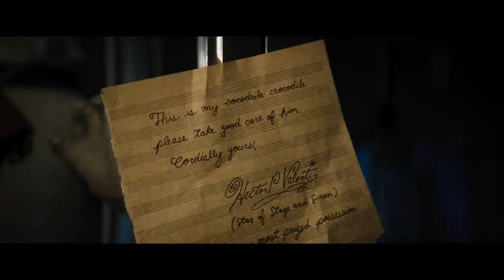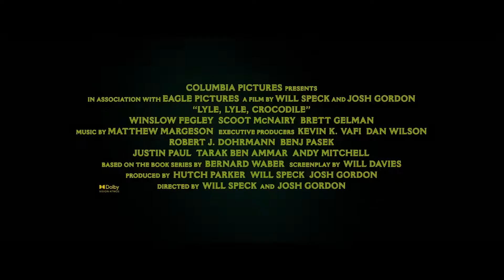LYLE, LYLE, CROCODILE Trailer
POV: You find a singing crocodile in your attic that sounds like @shawnmendes 🐊🎵 Watch the new trailer for LyleLyleCrocodile , starring Shawn Mendes as Lyle, Javier Bardem and Constance Wu -- exclusively in movie theaters October 7.

Based on the best-selling book series by Bernard Waber, Lyle, Lyle, Crocodile, starring Academy Award-winner Javier Bardem, Constance Wu and Shawn Mendes, is a live-action/CGI musical comedy that brings this beloved character to a new, global audience.

When the Primm family (Wu, Scoot McNairy, Winslow Fegley) moves to New York City, their young son Josh struggles to adapt to his new school and new friends. All of that changes when he discovers Lyle - a singing crocodile (Mendes) who loves baths, caviar and great music-living in the attic of his new home. The two become fast friends, but when Lyle’s existence is threatened by evil neighbor Mr. Grumps (Brett Gelman), the Primms must band together with Lyle’s charismatic owner, Hector P. Valenti (Bardem), to show the world that family can come from the most unexpected places and there’s nothing wrong with a big singing crocodile with an even bigger personality.

Lyle, Lyle, Crocodile will feature original songs performed by Shawn Mendes, Javier Bardem, and Constance Wu, written by the songwriting team behind The Greatest Showman, Benj Pasek & Justin Paul. Joining Pasek and Paul in writing original songs for the film are Mendes, Ari Afsar, Emily Gardner Xu Hall, Mark Sonnenblick, and Joriah Kwamé. Directed and produced by Will Speck and Josh Gordon, the screenplay is by Will Davies. The film is produced by Hutch Parker and executive produced by Kevin K. Vafi, Dan Wilson, Robert J. Dohrmann, Benj Pasek, Justin Paul, Tarak Ben Ammar and Andy Mitchell. The Sony Pictures film will release in the US on October 7, 2022.